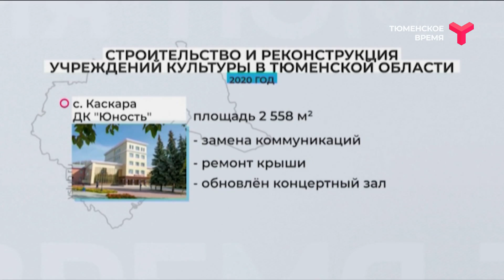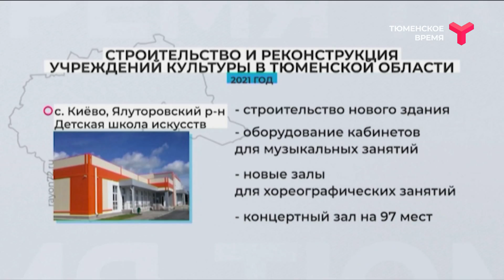За полтора года в Тюменской области реконструировано и построено с нуля 6 учреждений культуры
В прошлом году на капитальный ремонт и реставрацию учреждений культуры в сёлах было потрачено 20 млн рублей. От общих выделенных средств - это 75%. Остальные 25 направили в города и крупные населённые пункты.